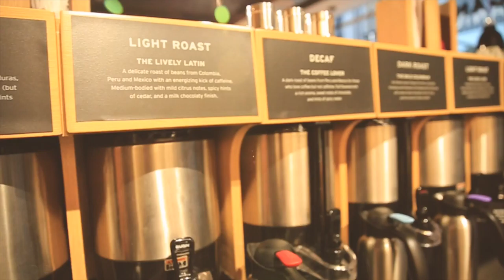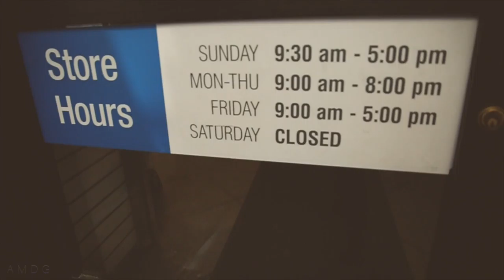BUILDING TOGETHER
We are building something here. Yes we are. And you are part of that effort. Like the Manhattan skyline, where blood, sweat, and certainly tears, have toiled for centuries now to create a space for people to live. A community, however large and crazy at times, is still a community, which was built over TIME. Good things take time. It's a lesson learned in the VLOG world that I did not expect from the outset, 201 vlogs ago. Patience is key. What are you building today?

INSTA, TWITTER: SethJamesDeMoor